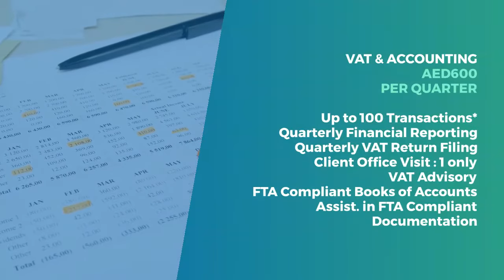Prices starting from AED 300 - Accounting, Auditing and Bookkeeping services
Packages & Pricing
Our pricing is simple and transparent. Pay for what you need!

PARTNERING YOU ON THE WAY TO SUCCESS

Accounting,
Auditing &
Bookkeeping services